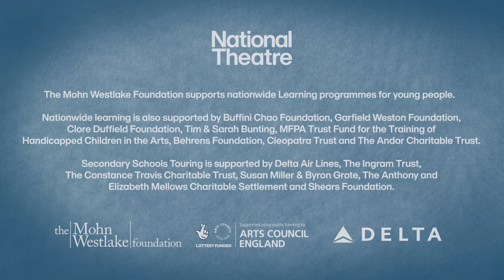Jekyll and Hyde | Trailer | National Theatre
We are delighted to be bringing back Evan Placey’s reimagined version of Robert Louis Stevenson’s classic tale, Jekyll & Hyde, for the 2024 secondary schools tour.

Our secondary schools tour brings high-quality theatre directly into priority schools. The programme introduces the art form to students and is a catalyst for drama and creativity in schools nationwide.

The production, directed by Kirsty Housley, is a mash up of Victorian England and the modern day, exploring how the repression of female voices is as prevalent in the 19th century as it is today. The story centres around two new protagonists – Hattie, Jekyll’s widow, and Flossie, a young blogger in the 21st century. With these new narratives, the audience are confronted by the power the internet holds to unleash our own inner Hydes.

With support from our partner theatres, this production will tour to 12 Theatre Nation Partnership areas, reaching approximately 10,000 students across England.